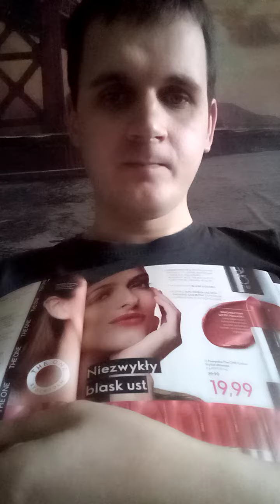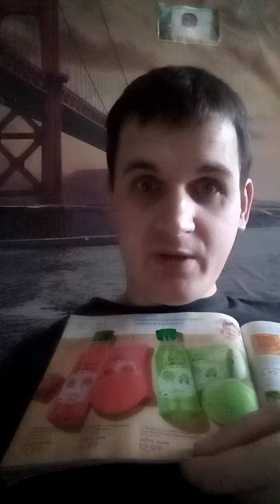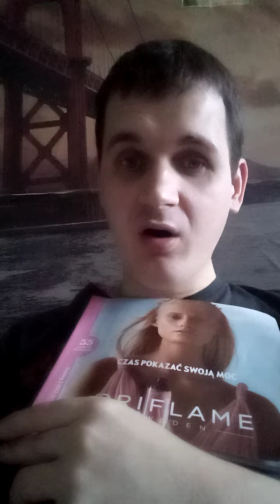Cześć 2 Nowy katalog Oriflame nr 3/2022 Obowiązuje od 8 lutego do 28 lutego, 13 lutego 2022